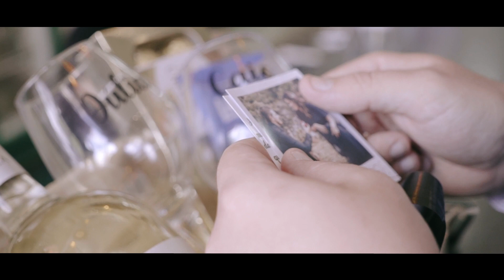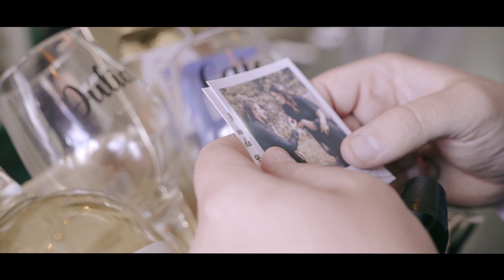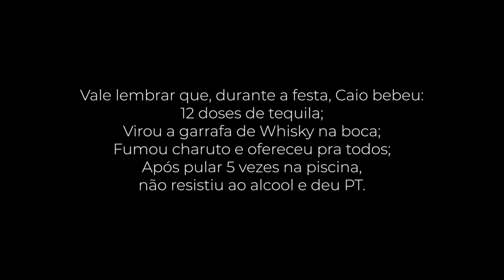CAIO & JULIA - WEDDING FILM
Caio e Julia - Wedding Film

Filme completo desta produção muito linda onde contamos com a beleza da natureza como cenário e ela mesmo nos assustando com uma chuvinha, só pra dar aquele frio na barriga,  mas no final sempre da tudo certo, foi tudo muito lindo.

Felicidades pra sempre a este casal tão querido.

Entre em contato, será um prazer deixar cada momento eternizado.

📍Farroupilha - RS